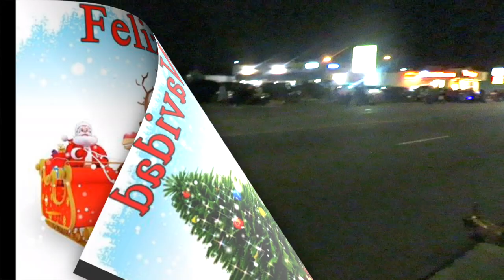vlog 10 Desfile de Navidad 🎄 (2018) EN TULLAHOMA,TN//Doraly Vlogs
HOLA BIENBENIDOS
Desfile de navidad 2018, desfile de navidad que hacen por las calles en Tennessee,bonito desfile que hacen en este pueblo de navidad por las calles de carros alegóricos muy hermoso y les comparto para que vean como son los desfiles de navidad en Estados Unidos ,estos son algunos de mi primeros videos

SOLO PARA COLABORACIÓN O NEGOCIO

✅Activa la campnita para cuando haga video nuevo té llegue la notificación

❌TODO MENSAJE MAL INTENCIONADO SERÁ BORRADO AUTOMÁTICAMENTE YA QUE ESTE ES UN CANAL DE VLOGS FAMILIAR GRACIAS 😊 🙏